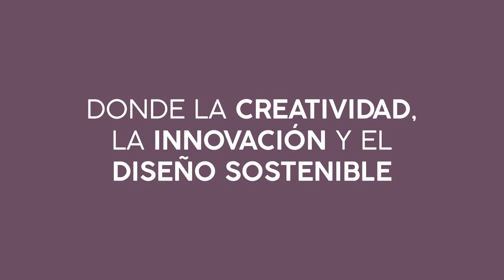Invitación Jóvenes Creadores 2024